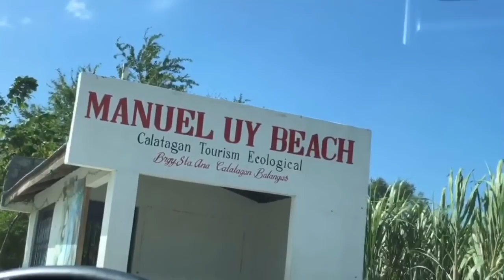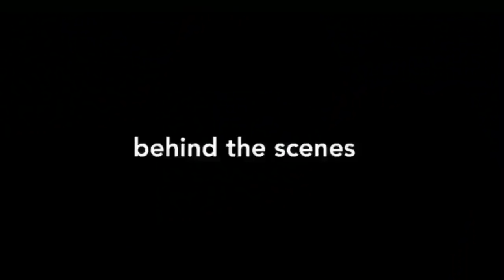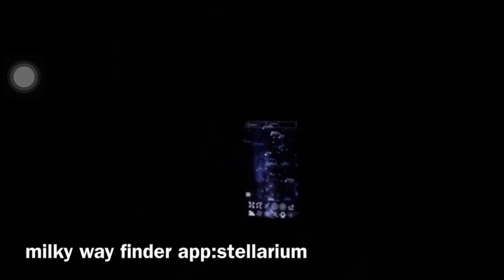Quick Beach Trip + Milky Way Hunting l VLOG#26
Quick beach trip to Calatagan Batangas then went milky way hunting!